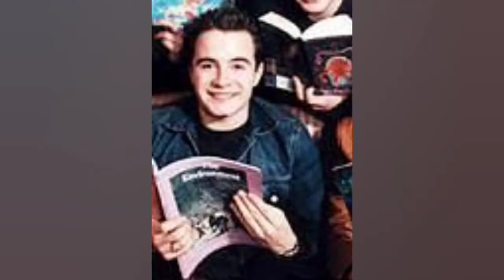Westlife - Desperado | Shane Filan Pics Video | Feehilife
Special made for @ebs_editabening1702 ❤

20210117

xMx 🐨